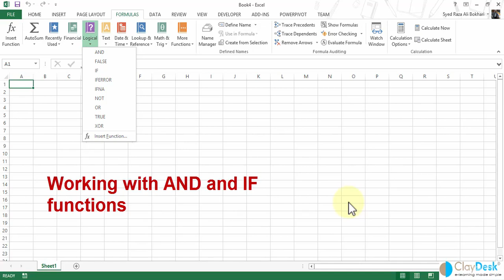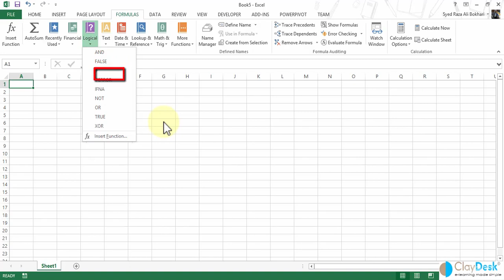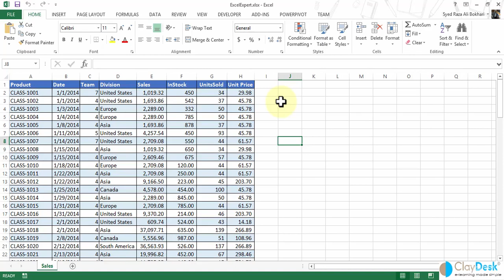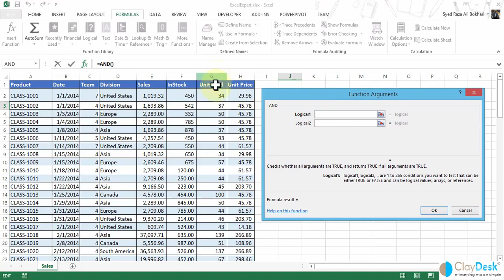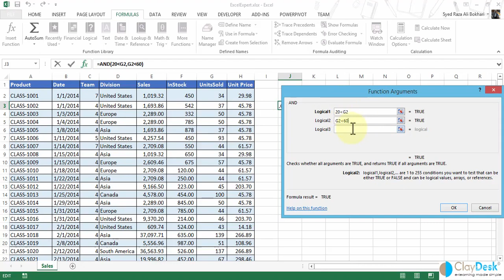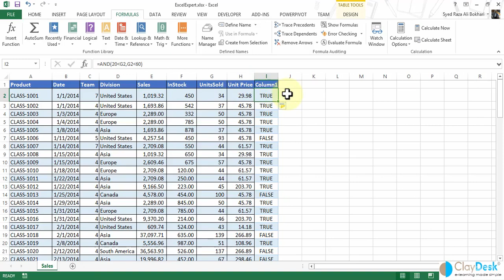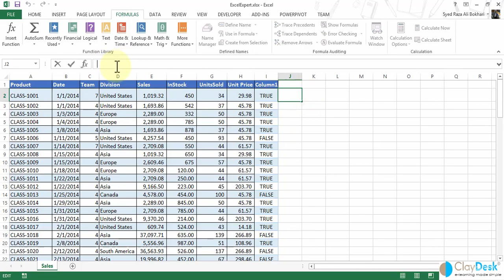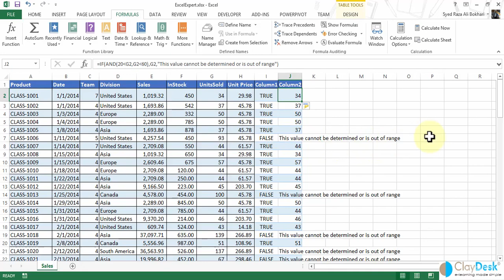03 AND and IF Functions